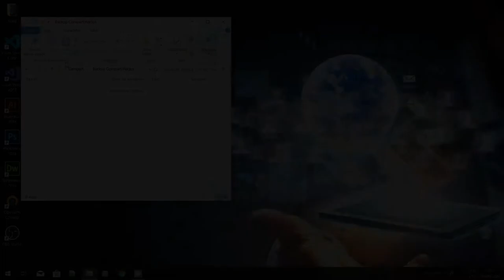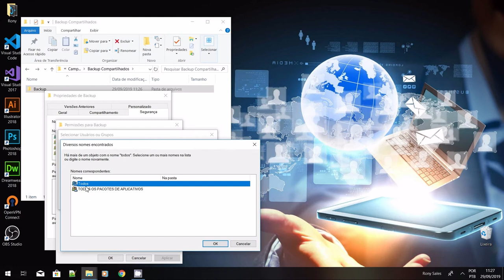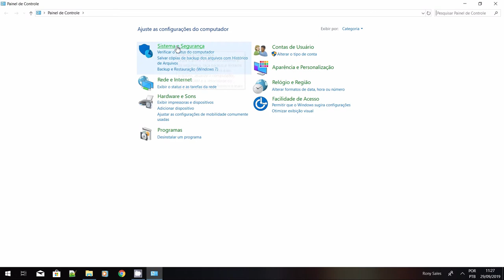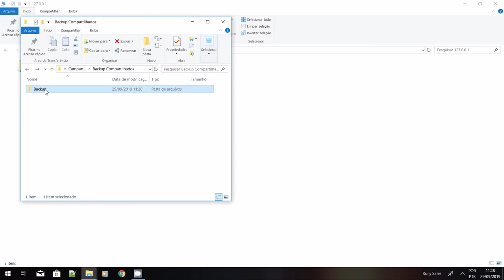Como criar um pasta compartilhada em Rede Domestica !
CAPTAÇÃO: RONE
NARRADORA: ISABELA
EDIÇÃO: GUILHERME ARIGA